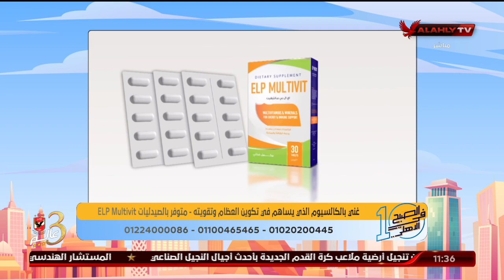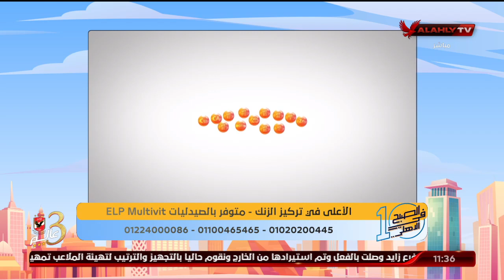د. دينا ابو السعود توضح الفرق بين أنواع المكملات الغذائية وفعالية المكمل الغذائي Elp Multivit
د. دينا ابو السعود توضح الفرق بين أنواع المكملات الغذائية وفعالية المكمل الغذائي Elp Multivit | 10 الصبح في الأهلي